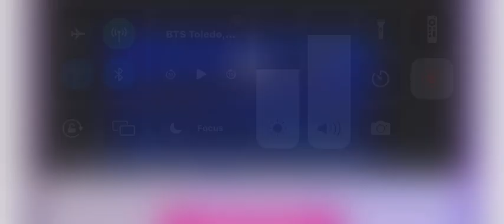February 4, 2023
fist place beg 13 and over! BTS competition  wtg Dance Expressions Great job dancers Olivia, Addy, Aviah, Reese, Reagan, Brooke, jadyn, and Random